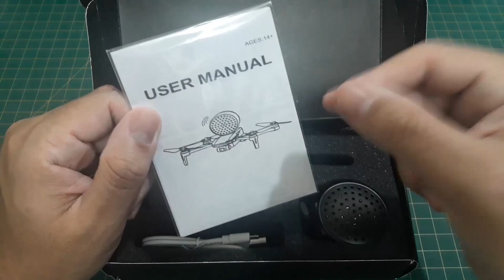Mini Megafone para Drones | colunaDRONE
Link do megafone:

Produtos recomendados pela Coluna:

Xiaomi Fimi X8 2020:

Cupom：BGX8SEBR

Rádios